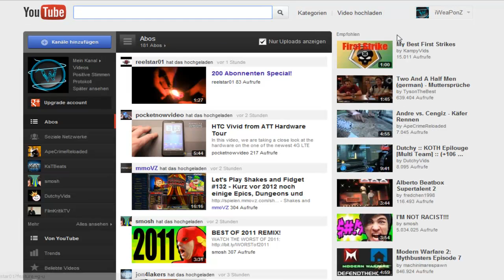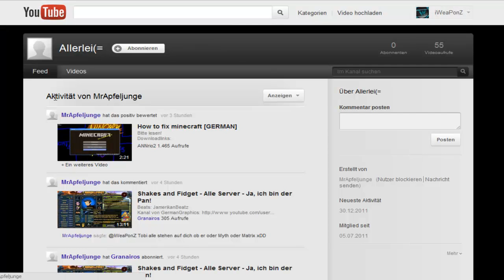Shakes & Fidget - S18 Dungeons, Neue Ware & S14 Dungeon 108! + Das Erfahrungs Event!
Wünsche euch allen ein Frohes Neues Jahr 2012! :)